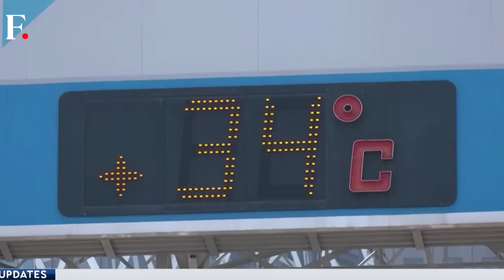Why do Scientists want to Inject Atmosphere with Diamonds? | Vantage with Palki Sharma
Scientists have proposed injecting the atmosphere with 500 million tonnes of diamond dust. According to a study, this may reduce global warming by 1.6 degrees Celsius. But this is a costly endeavour worth $200 trillion. How does it work? What are the other strange ways to solve climate change?